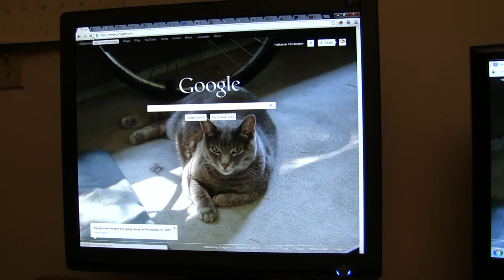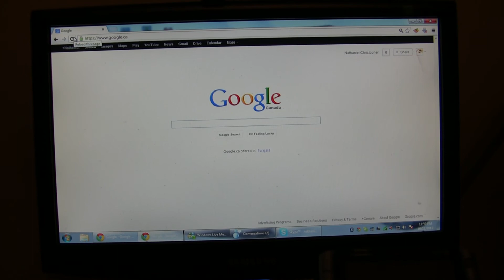Goodbye Google background images!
On Nov. 16 Google eliminated custom background images.  When I refreshed the screens on Friday my custom Google home page vanished forever. Up until that point it was possible for Google users to choose a custom image for the Google homepage. I chose a cute photo of my cat Khan relaxing on the balcony.  I am sad to this service go.